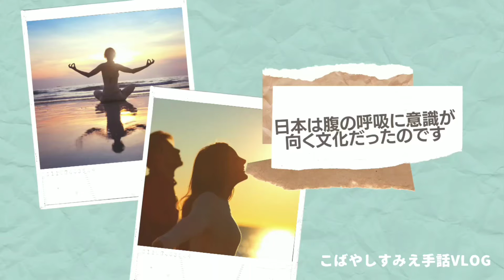sumie手話blog858